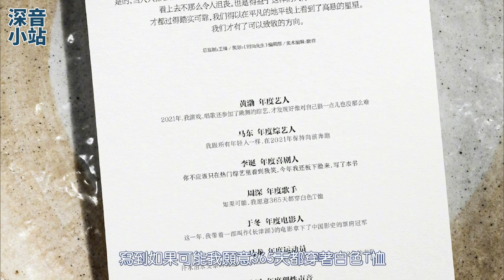周深以年度歌手的身份登時尚先生封面！氛圍感超強！！！ ​